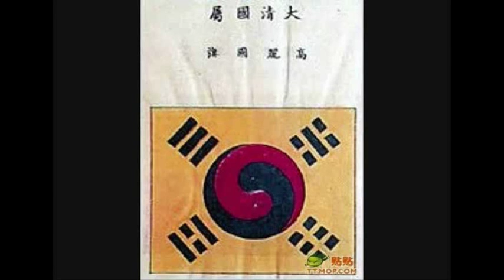The Pictures of the Joseon / Choson / Chosun Dynasty (19th-Century Korea) II 李氏朝鮮の写真 ②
During The Japanese Annexation

An English-language newspaper "The North China Herald" (5/5/1905) reads:
"No land could possibly make a greater showing for bribery and corruption than Corea herself. On no piece of ground have men deceived and been deceived more universally than in this peninsula. No Government ever rexisted that was more iufected with rottenness to the bones, cheating, defrauding. But Corea has grown accustomed to and unconscious of her own way of doing such things and sees only fault of others."

A German-language newspaper "Frankfurter Zeitung" (6/11/1894) reads:
"To speak plainly, Korea is "sick man of East Asia". The King has no power and the Court is the most immoral and corrupt one all over Asia. Its Army has no value, and the Navy doesn't exist because of no money. The importance of Korea is only its geographical location."

Lillias Horton Underwood (US, 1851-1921) "Fifteen Years among the Top-Knots or Life in Korea"
"Just when everything seemed hopelessly blocked, the epidemic of Asiatic cholera broke out. Why Koreans do not have this every summer raging through the whole country is one of the unsolved problems. All sewage runs into filthy, narrow ditches, which are frequently stopped up with refuse, so as to overflow into the streets, green slimy pools of water lie undisturbed in courtyards and along the side of the road, wells are polluted with drainage from soiled apparel washed close by, quantities of decaying vegetable matter are thrown out and left to rot on the thoroughfares and under the windows of the houses." (p. 133-134)

George Nathaniel Curzon (UK, 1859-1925) "Problems of the Far East: Japan-Korea-China"
"Each street or alley, moreover, has an open gutter running upon either side, and containing all the refuse of human and animal life. Söul is consequently a noisome and malodorous place ; and exploration among its labyrinthine alleys is a disagreeable to the nostril as it is bewildering to the eye." (p. 128)

Angus Hamilton (UK, 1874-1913) "Korea"
"The poverty and squalor of these hamlets was astonishing. The people seemed without spirit, content to live an idle, slatternly existence in sleeping, yawning, and eating by turns." (p. 249)

"Although the Koreans boast an ancient civilization of their own, the country hither to possessed hardly any public roads, except the so-called "grand road" from Seoul to the Chinese border, and a few roads between the capitol and some provincial cities.
During the China-Japan War, the Seoul - Chemulpo highway was constructed by the Japanese army, and two trunk roads from Seoul to Wonsan and Wiju respectively were similarly made by the Japanese troops during the war with Russia.
In order to facilitate transportation, the Korean Government (as stated in the report for 1906) allotted 1,500,000 yen out of the Loan for public Undertakings to construct four roads; namely, one between Chinnanpo and Ping-yang; another form Tai-ku to Ya-nil Bay, by way of Kyang-ju; a third from Yonsan kang to Mok-po; and a fourth from Keun-kang to Kunsan." (p. 269)

William Elliot Griffis (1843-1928) "Corea the Hermit Nation"
"Chō-sen is represented as a human being, of whom the king is the head, the nobles the body, and the people the legs and feet. The breast and belly are full, while both head and lower limbs are gaunt and shrunken. The nobles not only drain the life-blood of the people by their rapacity, but they curtail the royal prerogative. The nation is suffering from a congestion, verging upon a dropsical condition of over-officialism." (p. 229)

"Corean architecture is in a very primitive condition. The castles, fortifications, temples, monasteries and public buildings cannot approach in magnificence those of Japan or China. The country, though boasting hoary antiquity, has few ruins in stone. The dwellings are tiled or thatched houses, almost invariably one story high. In the smaller towns there are not arranged in regular streets, but scattered here hand there. Even in the cities and capital the streets are narrow and tortuous." (p. 262)